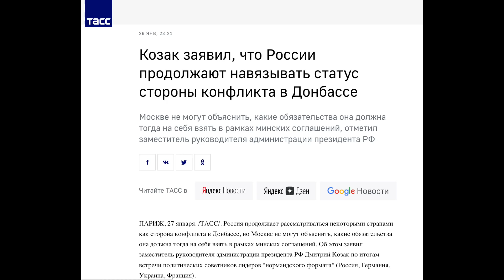Гиркин признал, что Москва отправляет "ихтамнетов" в Донецк